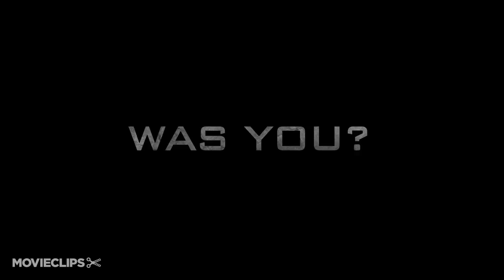CLONED: The Recreator Chronicles TV SPOT #1 (2013) - John de Lancie Sci-Fi Movie HD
A group of teenagers stumble upon a secret lab and encounter superior clones of themselves.

Cast:

Director:
Gregory Orr
Gregory Orr
Gregory Orr

Producer:
Gregory Orr
Lynn Appelle
Louise Lovegrove
Gregory Orr
Gregory Orr

Writer:
Gregory Orr
Gregory Orr
Gregory Orr

Editor:
Scott Martin

Cinematographer:
David Tumblety

Composer:
Rick Conrad
Jeff Carruthers